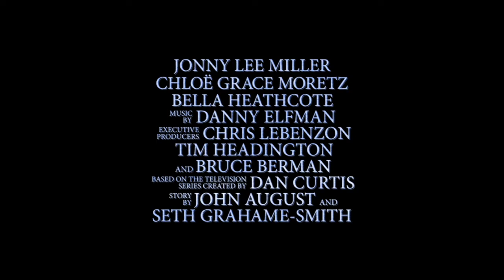Dark Shadows - 'Johnny Depp & Tim Burton: A Collaboration Through the Years' Featurette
ในปี 1752 โจชัวและนาโอมิ คอลลินส์พร้อมกับลูกชายชื่อบาร์นาบัสล่องเรือจากลิเวอร์พูล ประเทศอังกฤษ เพื่อมาเริ่มต้นชีวิตใหม่ที่อเมริกา แต่ฟากพื้นมหาสมุทรมิอาจทำให้หลีกหนีจากคำสาปลับที่สาปส่งครอบครัวของพวกเขาไปได้ เวลาผ่านไป 2 ทศวรรษ ทั้งโลกต้องสยบแทบเท้าของบาร์นาบัส (จอห์นนี่ เดปป์) หรืออย่างน้อยก็เมืองในคอลลินสปอร์ต รัฐเมน บาร์บานัสผู้ครองคฤหาสน์คอลลินวู้ดเป็นผู้มั่งคั่งที่ทรงอิทธิพลและเป็นมีนิสัยเป็นห­­­­­นุ่มเจ้าสำราญ... จนกระทั่งได้ทำผิดมหันต์ขึ้นเมื่อไปทำร้ายหัวใจของแองเจลีค บูคาร์ด (เอวา กรีน) ผู้เป็นแม่มด เธอสาปให้เขาต้องพบชะตาที่หนักหนาสาหัสกว่าความตาย นั่นคือการสาปให้เขากลายเป็นแวมไพร์และฝังเขาทั้งเป็น

2 ศตวรรษต่อมา บาร์นาบัสถูกปลดพันธนาการจากหลุมขึ้นมาสู่โลกยุค 1972 ที่เปลี่ยนแปลงไปมาก เขาหวนกลับไปที่คฤหาสน์คอลลินวู้ด และต้องพบว่าคฤหาสน์สุดหรูของเขาเมื่อกาลครั้งหนึ่งกลับเหลือเพียงซากปรักหักพัง สิ่งที่หลงเหลือจากความล่มสลายของตระกูลคอลลินส์เหลืออยู่เพียงน้อยนิด สมาชิกแต่ละคนต้องกุมปริศนาลับของตัวเองเอาไว้ หัวหน้าครอบครัวเอลิซาเบ็ธ คอลลินส์ สต็อดดาร์ด (มิเชล ไฟเฟอร์) ได้ขอความช่วยเหลือจากนักจิตแพทย์อย่างคุณหมอจูเลีย ฮอฟฟ์แมน (เฮเลน่า บอนแฮม คาร์เตอร์) ให้มาช่วยแก้ปัญหาครอบครัวของเธอ